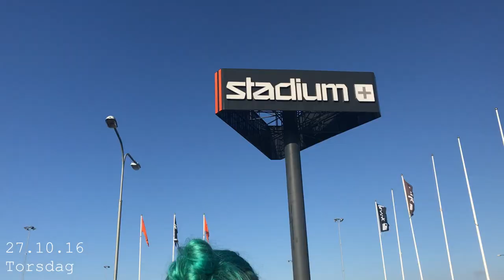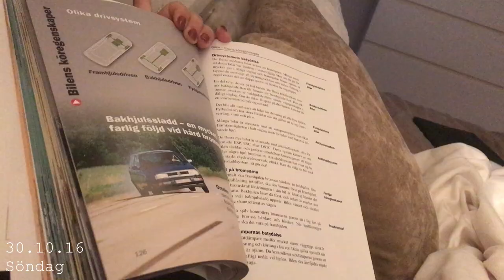Min vecka #7 I Ikea & springer på stadium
Allt är filmat med iPhone 7